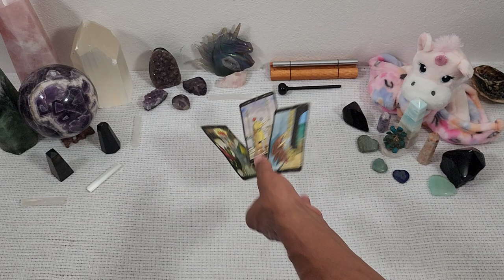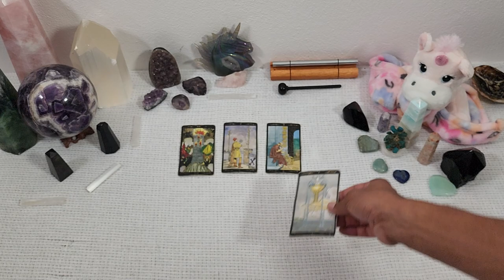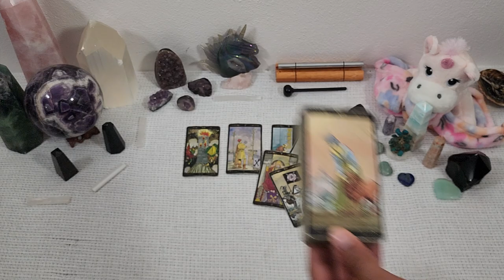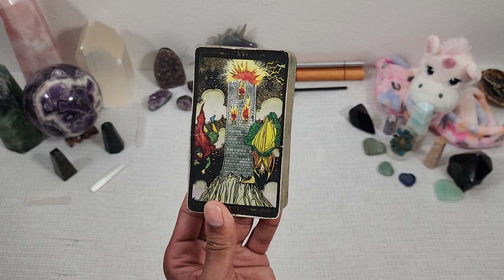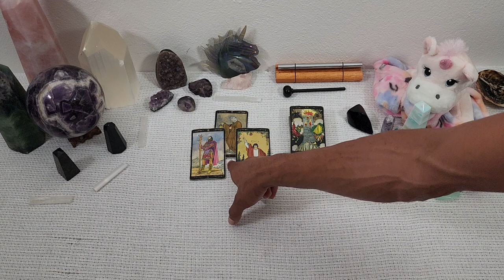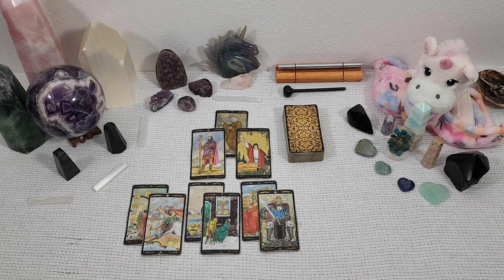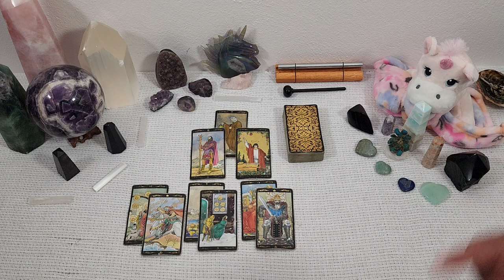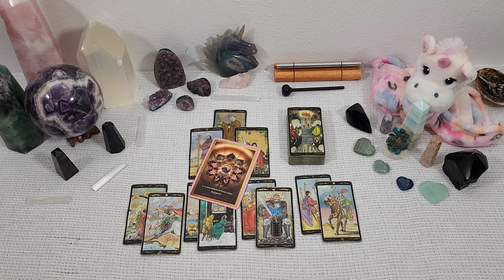♌Leo♌ ~ * A Massive Turn Around That Was NOT Easy * - Bonus Reading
30 min - $65
60 min - $130

Available oracle decks:
~Crystal Mandala
~Sacred Rebels